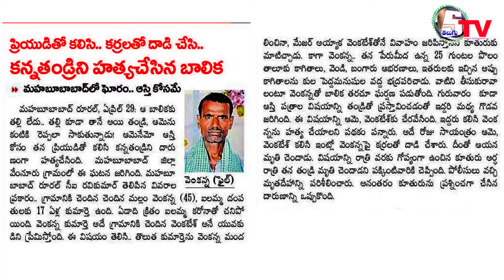ప్రియుడితో కలసి కన్నతండ్రినే హత్య చేసిన | 30th April 2022 | Today News | Breking News | Sekhar Babu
ఆస్తి కోసం ప్రియుడితో కలసి కన్నతండ్రినే హత్య చేసిన కూతురు
stelugstelugutv GK news, tv 9 news, e tv news, n tv news, tv 5 news,  telugu news,
stelugutv public news, stelugutv GK news, tv 9 news, e tv news, n tv news, tv 5 news,  telugu news,